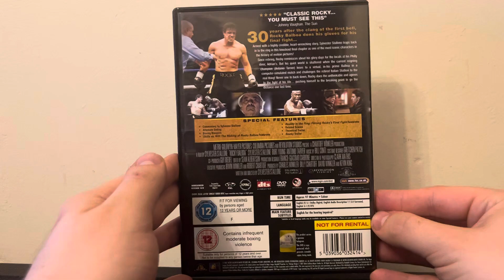Rocky Balboa (UK) DVD Unboxing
Armed with the highly credible, heart-wrenching story, Sylvester Stallone leaps back in to the ring in this knockout final chapter as one of the most iconic characters in the history of motion pictures!
Since retiring, Rocky reminisces about his glory days for the locals at his Philly diner, Adrian's. But his quiet world is shattered when the current reigning champion (Antonio Tarver) loses to a virtual, in-his prime Balboa in a computer-simulated match and challenges the retired Italian Stalion to the real thing! Never one to back down, Rocky does the unthinkable and agrees to the fight of his life... pushing himself to the breaking point to go the distance one last time.